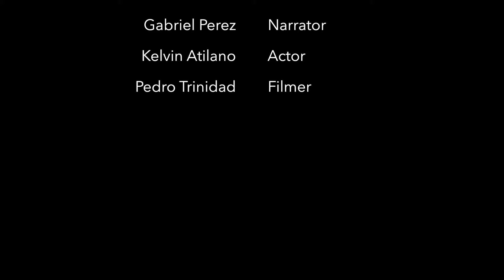Have humans become too dependent on technology?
UGHS English Class assignment.
Profa. C. Mattos

Theme: Have humans become too dependent on technology?

I have purchased the song, and don't take full responsibility of it.